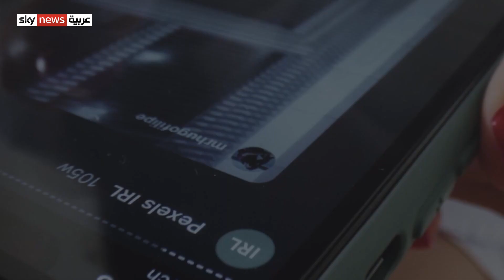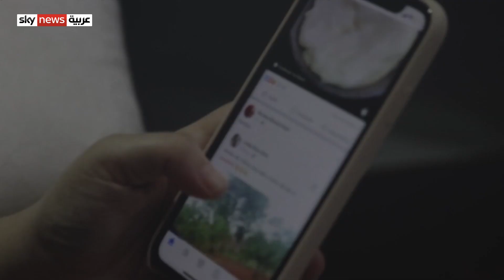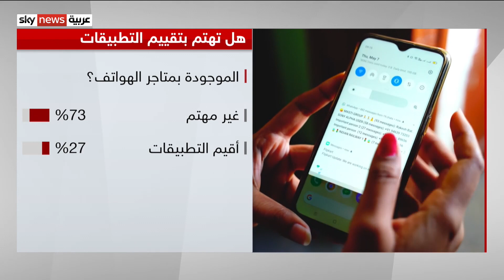التلاعب بتقييمات التطبيقات.. "آب ستور" تقع في الفخ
قد تكون واحدا من الأشخاص غير المهتمين بعملية التقييم الخاصة بالتطبيقات أو حتى البرامج اللي بتستخدمها، لكن التقييمات دي بالنسبة لأصحاب المنتجات تمثل جزءا من ثروتهم.. مش بس كده، لكن في كتير من الأحوال بيعتبر كثير من المستخدمين انها وسيلتهم للضغط على سياسات الشركات التي تصدر هذه التطبيقات.. الخوف من التقييمات السلبية بيدفع بعضها إلى اللجوء لعمليه إظهار شعار التقييم كل مرة يستم استخدام التطبيق أو حتى وسط المواد التي تبث عليه، ده غير عمليات التلاعب اللي بتقوم بها شركات لزيادة تقييمها.